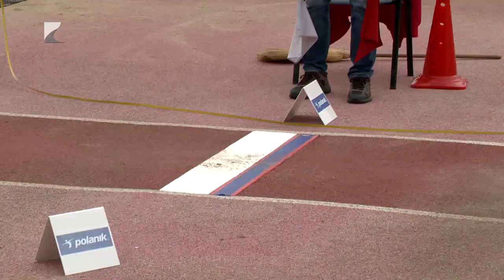SPORTSZELET - 2024.10.24.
Témák:
Magabiztosan verték második hazai meccsükön BKG -t a Kék Cápák
Elkezdte a felkészülést a következő szezonra a gyalogló Helebrandt Máté
279 iskola közel ezerötszáz atlétája állt rajthoz a diákolimpia döntőjében
Nyíregyházán rendezték meg csörgőlabda országos bajnokság első tornáját